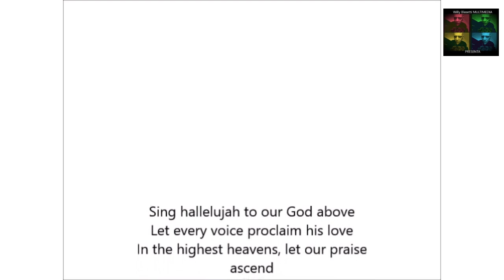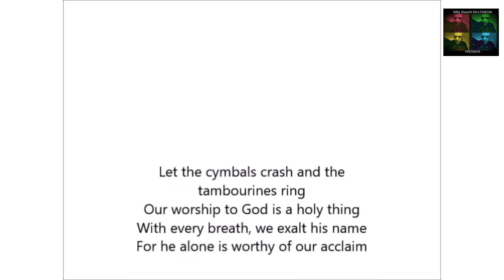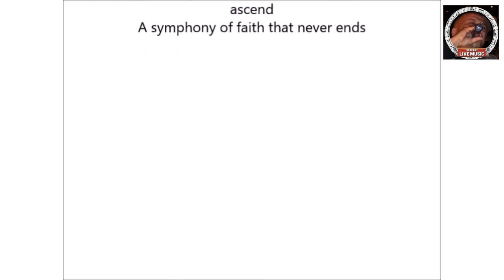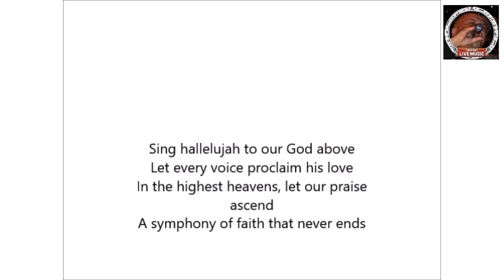Sing Hallelujah - Willy Blasetti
Praise the Lord with a joyful noise
Let all the earth exult in his employ
With trumpet sound and harp in hand
Let us give thanks across our land
Sing hallelujah to our God above
Let every voice proclaim his love
In the highest heavens, let our praise ascend
A symphony of faith that never ends
Let the cymbals crash and the tambourines ring
Our worship to God is a holy thing
With every breath, we exalt his name
For he alone is worthy of our acclaim
Let the choirs resound with heavenly grace
Our song of praise, a symphony of grace
For with each new dawn, his love is renewed
We will lift our voices and our hearts anew